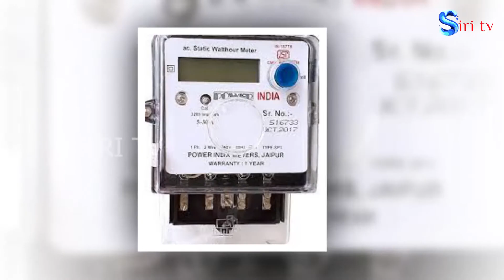ఇక విద్యుత్ కు పోలీస్ స్టేషన్లు రీచార్జ్ చేస్తేనే ఇక కరెంట్ || Siri TV